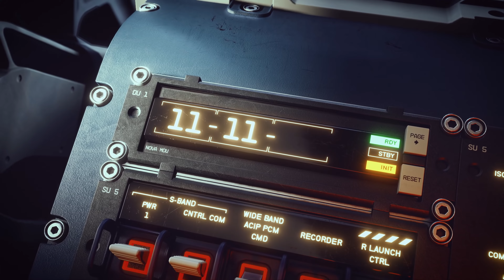Starfield Official Release Date Trailer 4K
---Be part of Exclusive MeFamily.